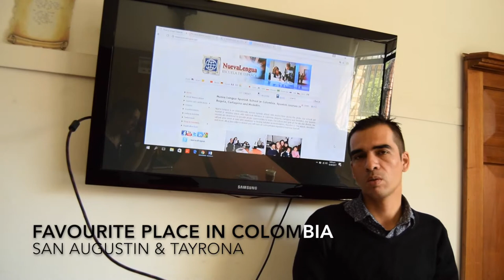Balaram, teacher at Nueva Lengua Bogotá